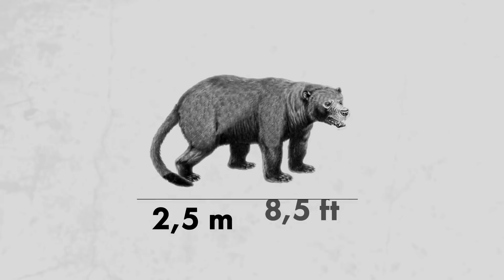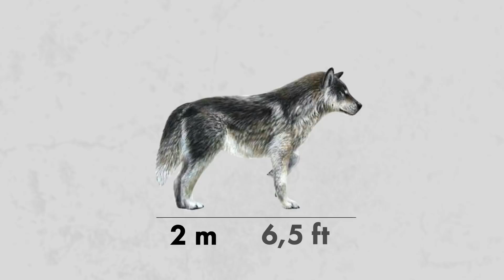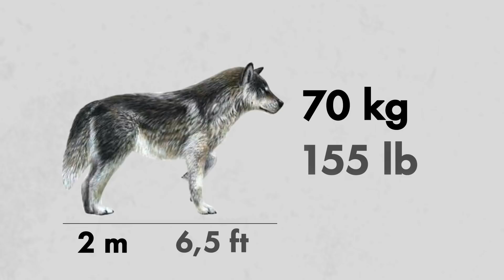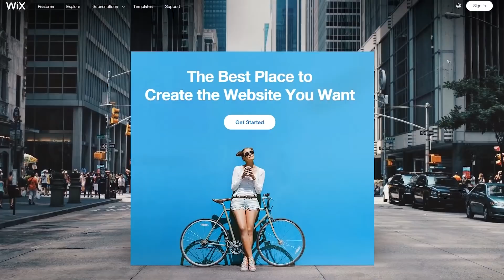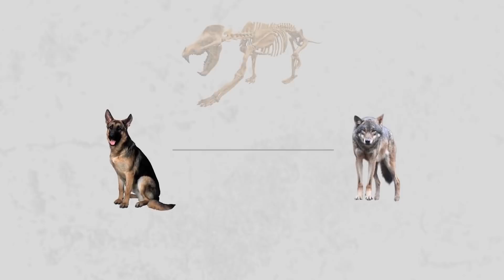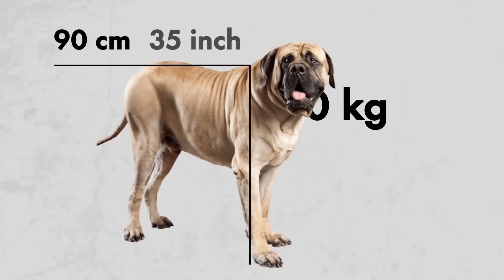Dogs 10,000 Years Ago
How scared would a modern inhabitant of planet Earth be if he met one of these ancient relatives of the dog amphitheater on a dark night? Also known as the bear dog these creatures possessed frightening dimensions with a length of 2.5 meters that's an astounding almost eight and a half feet long and a weight of 500 kilograms that's a gargantuan 1,100 pounds or roughly half a ton. This beast was really creepy and scary as heck imagine this monster is something like what you would get if you put a bear's head on the body of a giant dog with jaws they could easily chomp right through the bones of large animals. This is exactly how the bear dog looked perhaps fortunately for us but definitely sad for them the bear dog disappeared from the face of the earth.